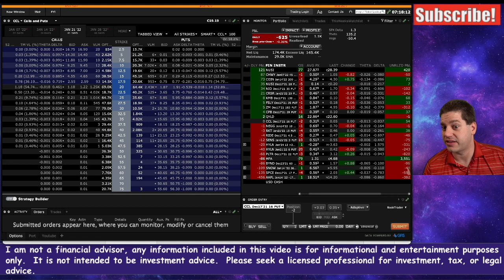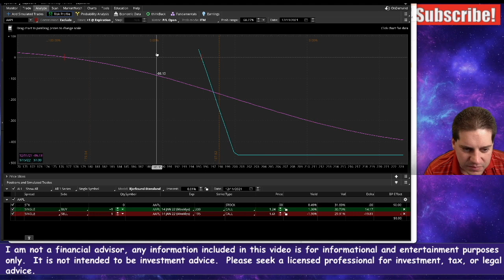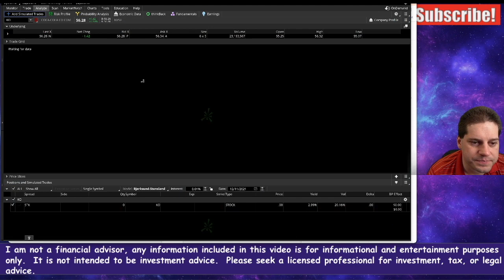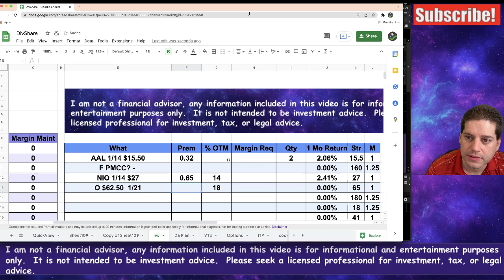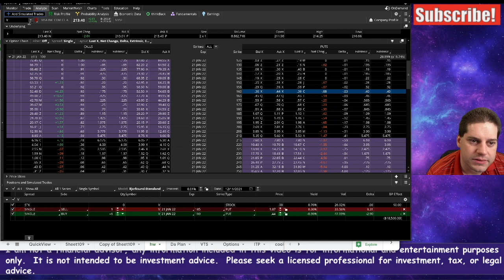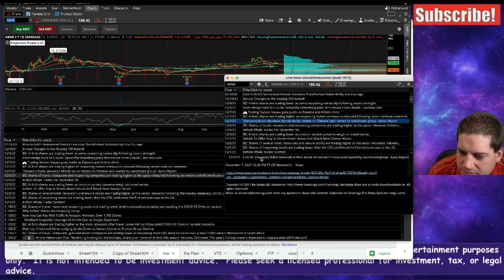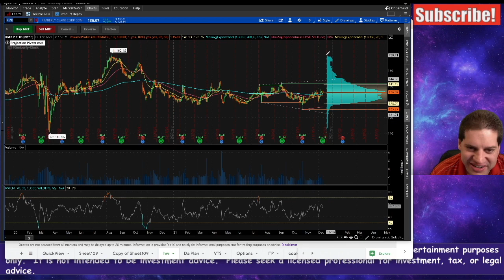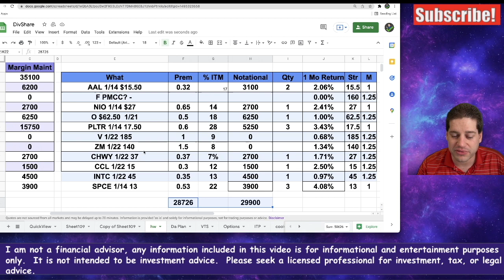Trading Options Research | Selling Puts for Income | Stock Analysis for Option plays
In this Options Research video I show you how I make my shopping list for the week!  I look at many different stocks including Apple, Microsoft, Beyond Meat, NIO, Reality Income, Ford, ABNB.  There are so many stocks, sometimes it is hard to find plays that you think will really work.

I show you how I use the charts to determine my strike prices, and even show you my google homework sheet.  I don’t use a scanner to find my plays, I work off my watchlist which is full of stocks I am familiar with because I play them often.  As you trade certain stocks repeatedly, you sort of learn their personality and it will help you determine when you can sell closer to the money or if you should be selling further out of the money.

As you will see in the video, if something has earnings coming up I pretty much immediately remove it from my shopping list.  I try to avoid holding plays through earnings, although I’m not going to say I never play earnings.  When I do play earnings I look to sell further out in time, like 45 days past earnings to give the stock time to rebound.

I show the charts of many stocks and talk about why I will or won’t sell a put against them.  I even talk about Tesla!  You’ll see on Saturday which trades I get filled on, because I show you my entire trade log every week!  Not many traders do that, because it gives a sense of vulnerability.  I know there will be options plays that go against me, but those are learning opportunities for everyone.  They also show how to manage a losing options trade, or at least how I try to.

Remember, I’m not a financial advisor, so any information in this video is for informational and entertainment purposes only.  It is not intended to be investment advice.  Please seek a licensed professional for investment, tax, or legal advice.

I'm open for suggestions and want to produce content that you want to see!